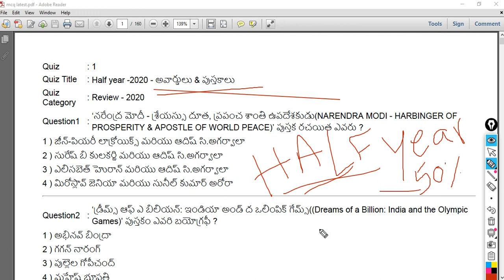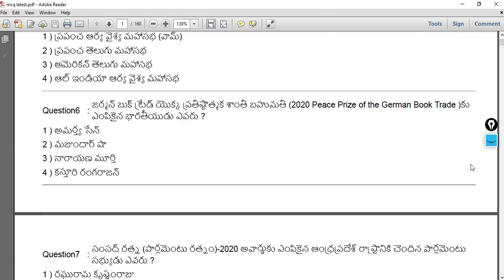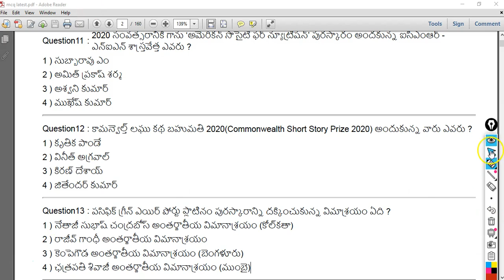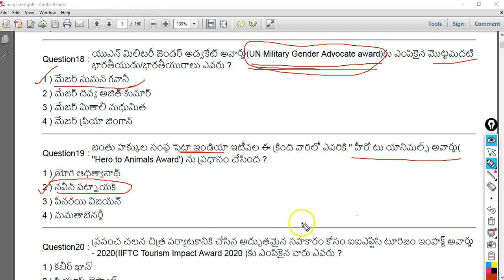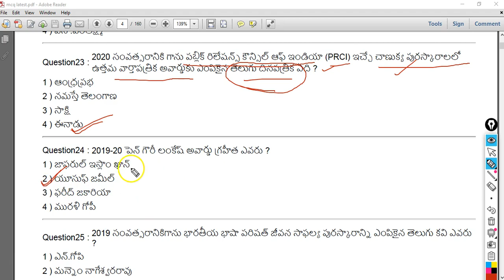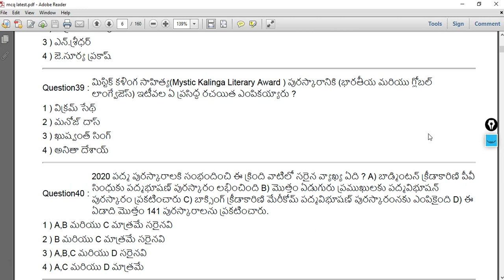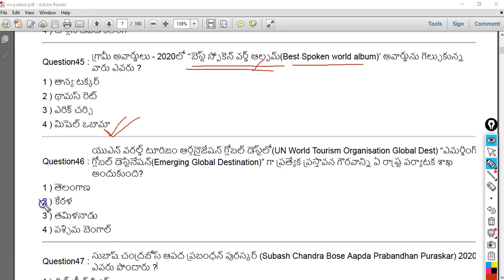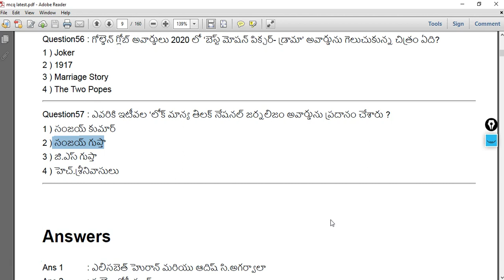awards and books ::2020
ప్రకటన
Half Year Current affairs :: 2020

త్వరలో ఆంధ్రప్రదేశ్ మరియు తెలంగాణ రాష్ట్రంలో జరగనున్న పోటీపరీక్షలకు ఉపయోగపడే , జనవరి - 2020 నుండి జూన్ 2020వరకు ఉన్న ఆరు నెలకు సంబంధించిన కరెంటు అఫైర్స్ ఒక PDF రూపంలో తయారుచేయడం జరిగింది . దీనిలో 500 వందలకు పైగా ఆర్టికల్స్, 1000 పైగా ప్రాక్టీస్ ప్రశ్నలు MCQ రూపంలో ఇవ్వడం జరిగింది
Google Pay or Phone Pay : 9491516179 @ Rs:50 only